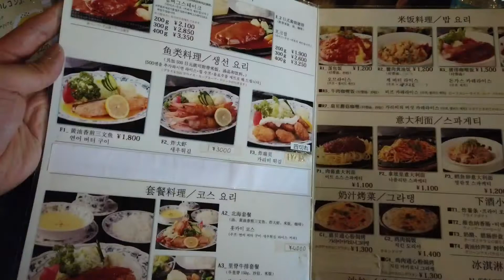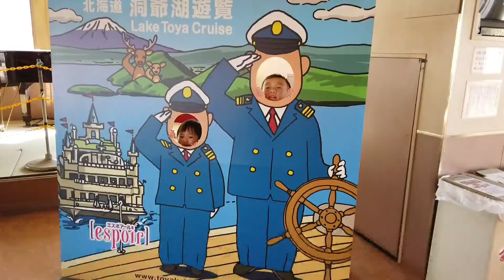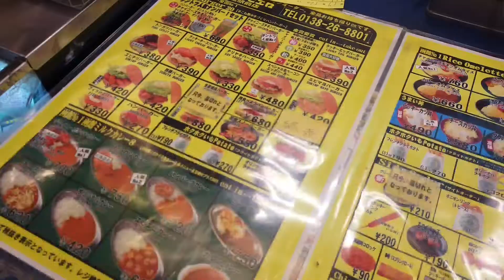Lake Toya | DJI Osmo Pocket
Lake Toya

Filmed using DJI OSMO Pocket
Edited on mobile using PowerDirector App